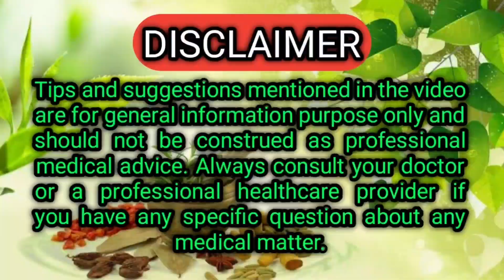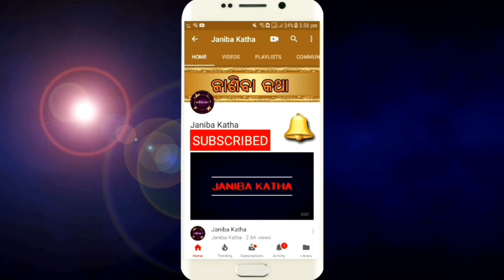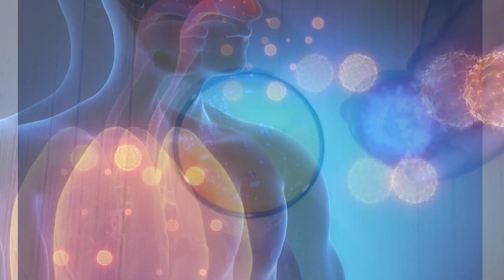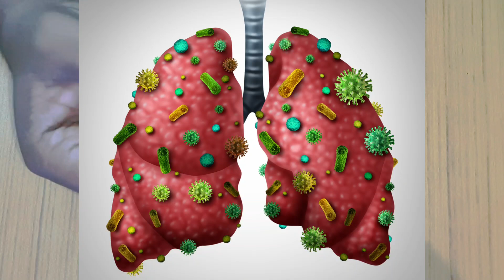ମାତ୍ର ୧୫ ଘଣ୍ଟାରେ ଫୁସଫୁସ ରେ ଜମା ସମସ୍ତ ଆବର୍ଜନା ବାହାରି ଯିବ, ୩ ଥରରେ ସମ୍ପୂର୍ଣ୍ଣ ସଫା [Lungs Cleansing]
how to cleanse lungs from smoking,fefdo ki safai,fefde ki safai,how to clean lungs after smoking,fefdo ko majboot karne ke upay,fefdo ke liye yoga,fefdo ka ilaj,fefdo me pani bhar jana,lungs detox home remedy,how to detox lungs from smoking,how to cleanse your lungs from smoking,lungs cleaning,remove cough from chest,lungs after smoking weed,lungs saaf karne ka tarika,fefdo ki safai kaise kare,lungs detox drink,lungs cleaning treatment,